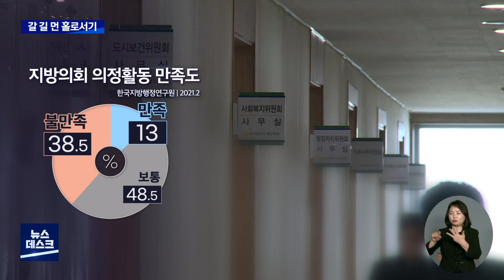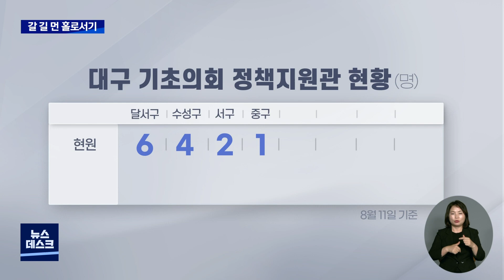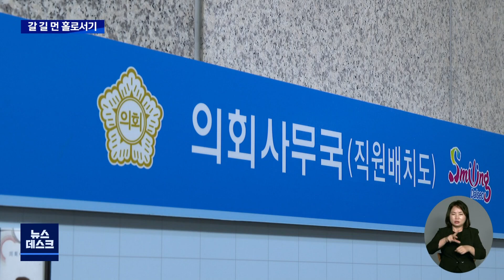지방의회 인사권 외양 갖췄지만..갈길먼 홀로서기 | 대구MBC뉴스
내용: 지방의회 인사권 외양 갖췄지만..갈길먼 홀로서기 - 양관희 기자